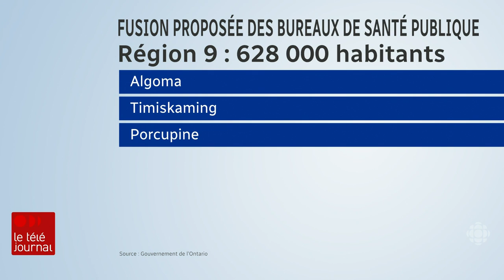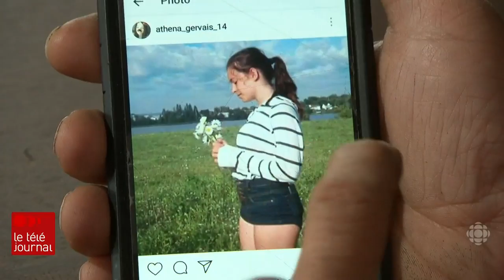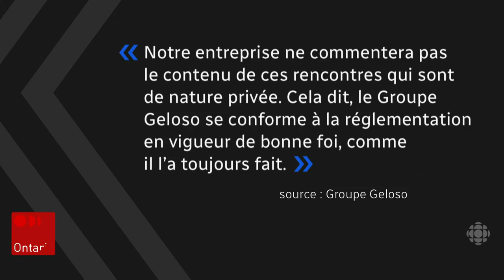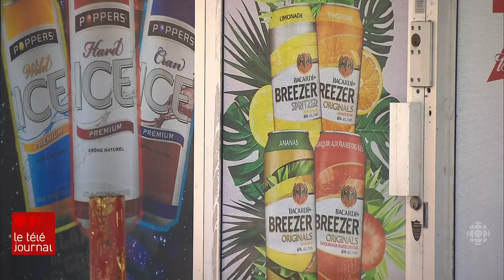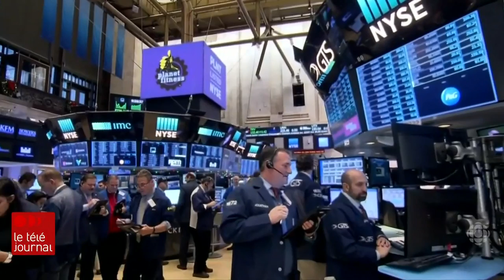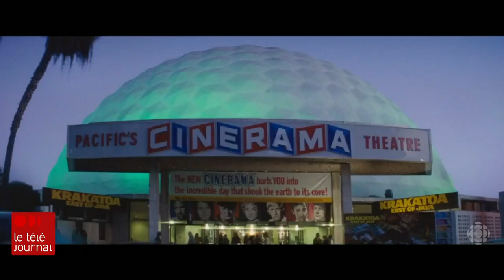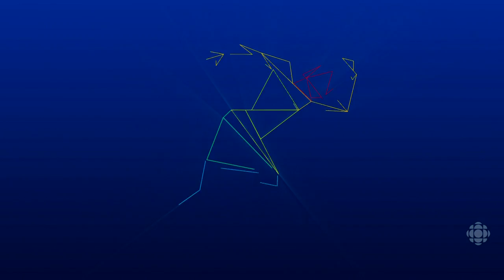Téléjournal Ontario du mardi 14 mai 2019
Ce soir au Téléjournal Ontario : la province veut regrouper les 35 bureaux de santé publique en 10 entités régionale. Quel impact cette décision pourrait avoir pour le Nord et les francophones?